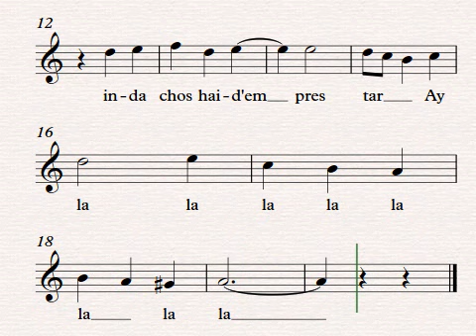Chamácheme Moreniña. Partitura para flauta dulce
Chamácheme Moreniña. Partitura para flauta dulce. Alala Gallega. La podemos trabajar a partir de 4º de Primaria.